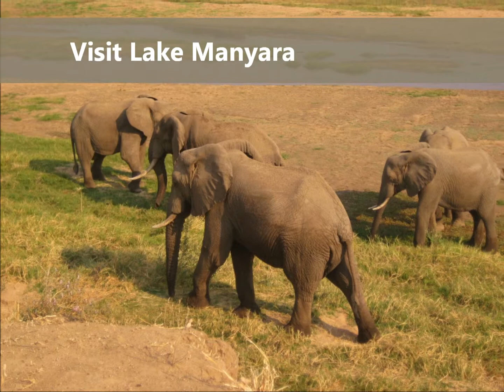Tanzania Tours and Safari - Shaspo Tours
Tanzania Tours and Safari / / Enjoy special Safari Tours to Tanzania and explore the vast natural areas of grasslands, have a chance to visit the endless plains of the Serengeti National Park and watch the wildebeests in action, see lions adventurous hunt or watch elusive leopard and don't miss the famous great migration, also Tanzania Safari Tours offers an amazing relaxing holidays at the white sandy beaches of Zanzibar.